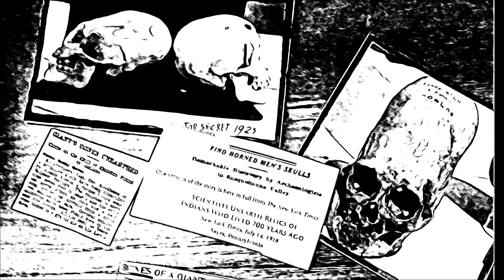The 1930s Detective, FAN FILM